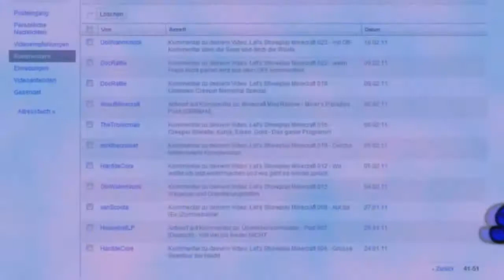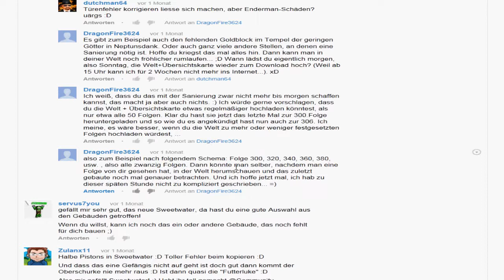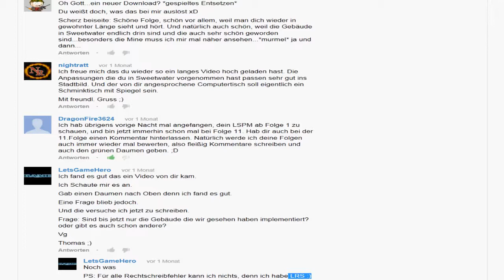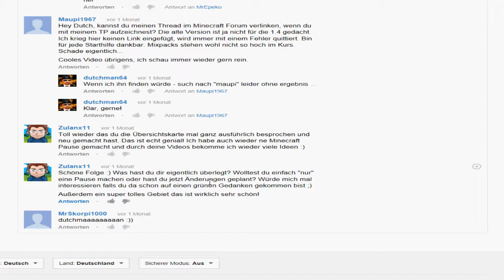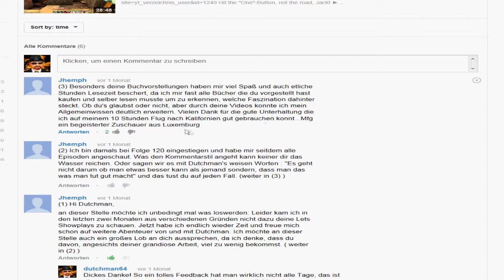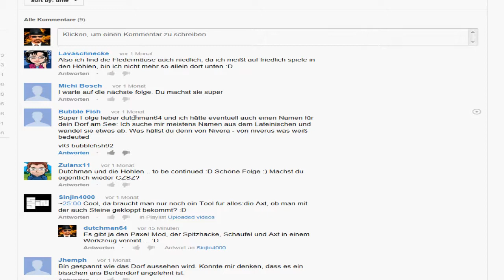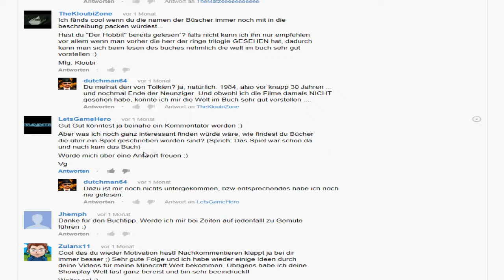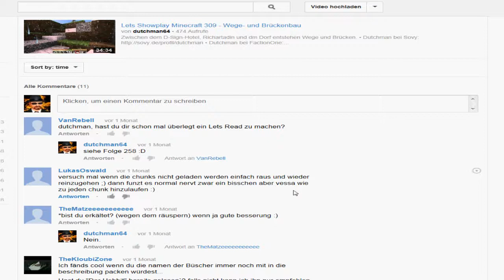Gute Zeilen - Schlechte Zeilen #58 - LSPMC305-309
Weiter geht's mit der Aufholjagd bei den Kommentaren ...

Hit the "One"-Button, not the road, Jack!

Download meiner Welt bei Folge 306
Mods: zur Zeit keine
► Gute Zeilen, Schlechte Zeilen: Meine Kommentare zu euren Kommentaren
► Diablo, 1996 von Blizzard
► Herrscher der Meere, 1997 von Attic und Novatrix
► Trackmania (Original, United, United Forever), TM, TMO, TMN, TMU, TMUF 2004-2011 von Nadeo & Deep Silver
► Trackmania²: Canyon 2012 von Nadeo und Ubisoft
► Flatout 2 2006 von Bugbear und Empire Interactive